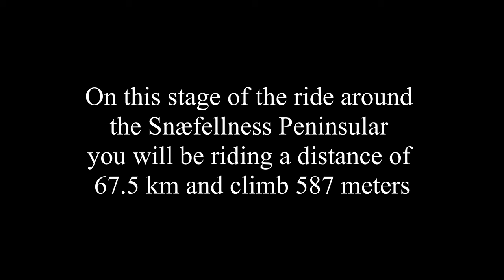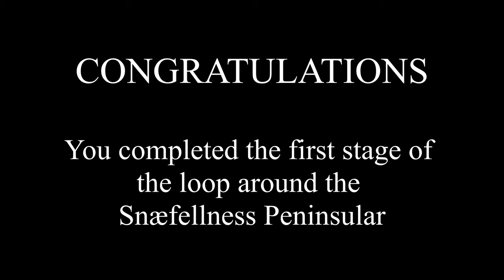Snæfellness Peninsular - Iceland in Miniture - Stage One - Indoor Cycling Training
The Snæfellness Peninsular is often nicknamed ‘Iceland in Miniature’. This ride around the peninsular gives you much of what Iceland offers in two stages. You will see volcanos, glaciers, lava fields, villages, lakes, waterfalls, beaches, the ocean, cliffs, and mountains. It is a loop with jaw-dropping scenery on a road with very few cars. The ride starts and ends at the iconic ‘Kirkufjell’, probably the most photographed mountain in Iceland. Without long and steep climbs this loop is a relatively easy multi-stage ride. Few rides around the world offer such variety and beauty. We rate this ride as a virtual bucket-list ride, a ride that one should do at least once virtually in one's lifetime.

Stage one features an extremely beautiful coastline with beaches and wonderful seascapes. Along the road, you also get to enjoy beautiful views of the glacier-covered Snæfellsjökull volcano and its surrounding lava fields.

In this ride-along video, you ride at the speed of a very fit cyclist. If you want to ride at your own speed, please look below for how you can make that possible with our indoor cycling app Open Road.

Dive into an immersive indoor cycling experience with our training app ’Open Road’ for Windows. The app transforms your effort into speed and lets you ride the ride as if it were a real outdoor ride. With the app, you get a better and more realistic indoor cycling experience compared to our ride-along videos on YouTube. The app is compatible with all ANT+ cycling devices, including smart trainers, power meters, and speed sensors. Athletes with spinning and exercise bikes without ANT+ compatibility can control the speed manually and enjoy riding with all the important cycling data such as altitude, distance, speed, heart rate, etc. displayed during the training session.

Our channel is free to use at home. But if you like the content and it helps your training we would appreciate your support. This will help us make it possible to create and share more professionally produced cycling videos from all over the world.

Strava:
Join our global cycling community and get kudos from fellow cyclists who like to bike the world

Just add music:
Most cyclists would agree that the ride to Col du Tourmalet is outstanding. But with music, opinions are very mixed. So we have added no music. Instead, we recommend adding your favorite music to the ride. It is quite simple. Mute YouTube and open a browser window. Find a site that offers music (Spotify, YouTube, etc.) pick the music you like, and enjoy the ride...  We have left the original sound of the ride out. This is because the noise from passing cars, vibrations from the road, wind, and the rider's breathing drowns the natural sound of the surroundings.

Bike the World has filmed this ride with the journalistic purpose of documenting, describing, educating on, and informing about world-famous and epic bicycle rides around the world. As a courtesy, this video is free to view at home. Our videos may not be copied. Likewise, one may not use our videos outside our YouTube channel or our training app 'Open Road' without written permission. Our videos are protected by international copyright laws and any misuse will be prosecuted accordingly.